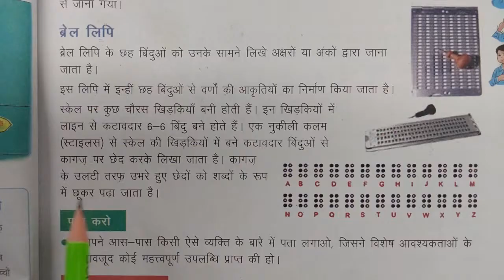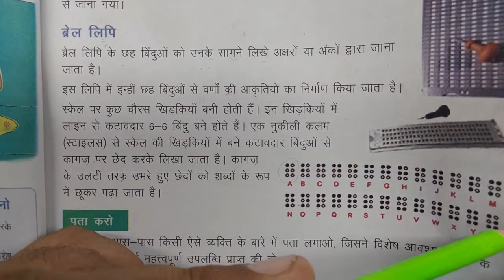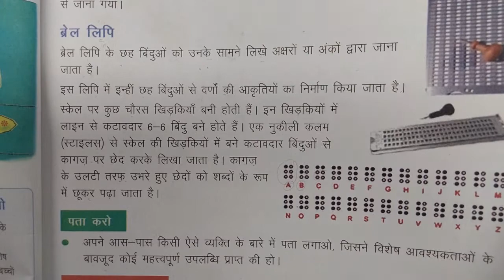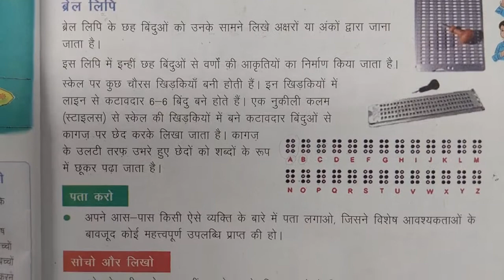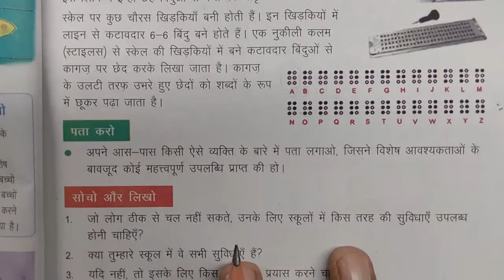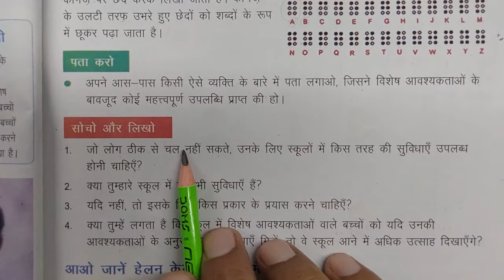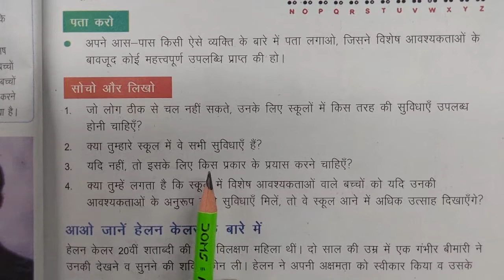Class-5th.. झरोखा.. पाठ-4.. हौसलों की उड़ान... पेज न.=25